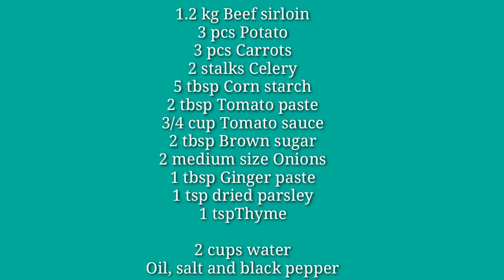BEEF STEW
Great way to spend the rainy day with hot steaming Beef Stew!
You can use a slow cooker for this dish, just transfer it after you sear it in a pan.
The beef is just so tender and tasty!

INGREDIENTS

1.2 kg Beef sirloin
3 pcs Potato
3 pcs Carrots
2 stalks Celery
5 tbsp Corn starch
2 tbsp Tomato paste
3/4 cup Tomato sauce
2 medium Onions
1 tbsp Ginger paste
2 tbsp Brown sugar
2 cups Beef broth
1 pc Beef cube
2 tbsp Brown sugar
1/2 cup Green peas
1 tsp Dried Thyme (optional)
1 tsp Dried Parsley (optional)
4 pcs Bay leaves

2 cups Water
Oil, salt and black pepper

One recipe at a time.

AEI (on behalf of NCS); CMRRA, LatinAutor, ASCAP, Abramus Digital, UMPI, UNIAO BRASILEIRA DE EDITORAS DE MUSICA - UBEM, Featherstone Music (publishing), LatinAutor - UMPG, and 20 music rights societies